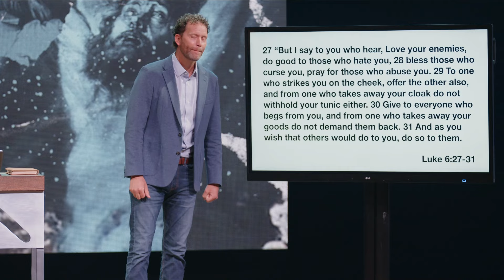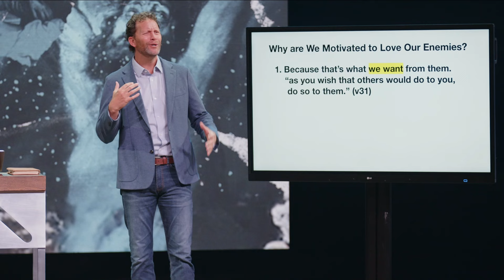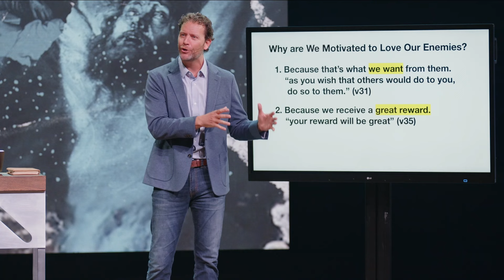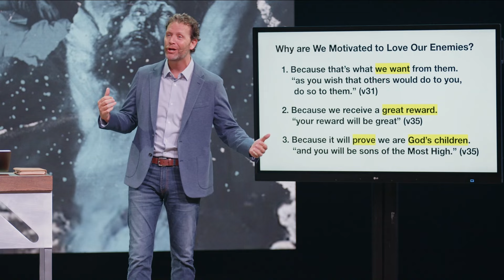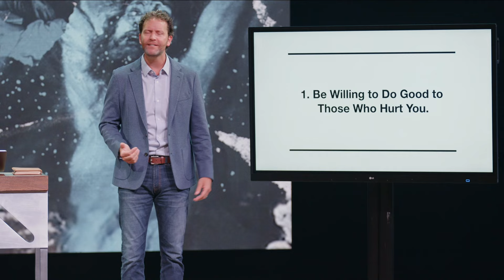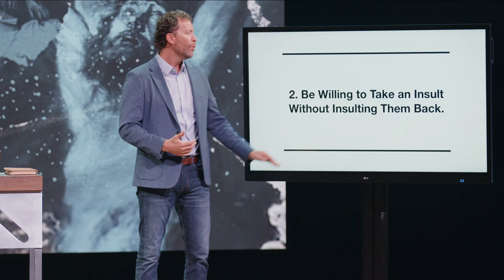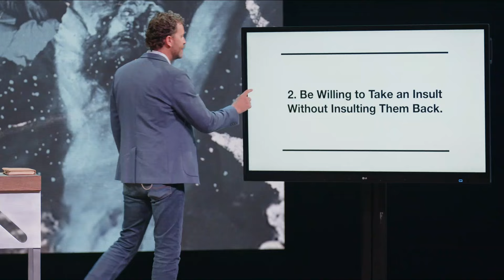How Can We Love People? | Pastor Trent Stewart | Foothills Church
Join us as we start our series "Who Is Jesus?" back up, and Pastor Trent talks about what it truly means to love your enemies.

How Can We Love People?| Dr. Trent Stewart | Foothills Church